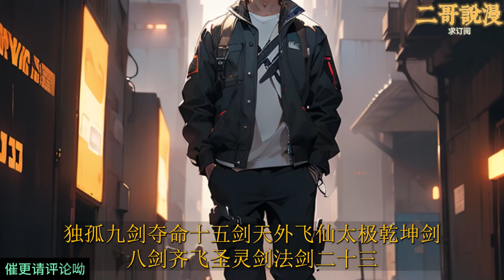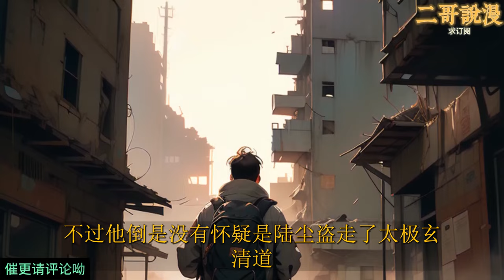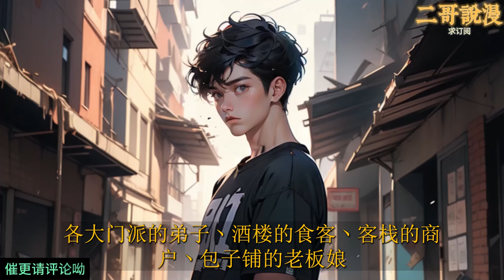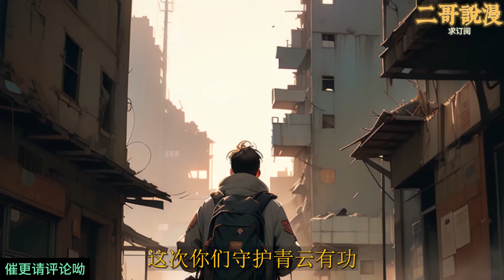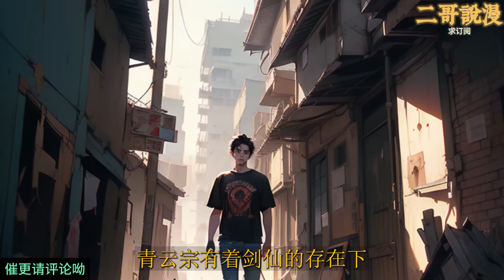【上集】《我，青云剑仙，祖师祠堂签到百年》1~180 穿越妖魔横行的玄幻世界，被安排打理祖师祠堂的时候，觉醒了签到系统。爽文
催更请评论哦，看到第一时间更新！
主页链接： @ergemantan